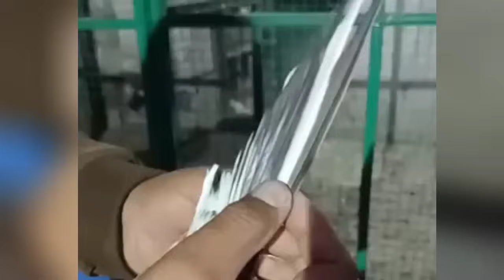Akalmand Acche Pravasi Kabootar ki Pahchan Imran Bakra Mandi wale Ny Bta Di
Welcome to this video where we will be discussing how to identify a good pigeon! We'll discuss the characteristics of an excellent bird, and what makes it stand out from other pigeons. You'll learn about things like body shape, feather coloration, wing size and more. Plus you'll also get tips on how to tell if two birds are related or not.

Akalmand Acche Kabootar ki Pahchan || Acchi Kabootar ki Pahchan || Jode wale Kabootar ki Pahchan

ache kabootar ki pehchan
acha kabootar ki pehchan
achy kabootar ki pehchan
nasli kabootar ki pehchan
teddy kabootar ki pehchan
kabootar ki pehchan acha
perfect kabootar ki pehchan
parwazi kabootar ki pehchan
tadi kabootar ki pehchan
achy kabootar ki pehchan in hindi
achey kabootar ki pehchan
bazi walay kabootar ki pehchan
achy kabootaron ki pehchan
acha kabootar pehchan
Akalmand Kabootar ki Pahchan
Acchi Kabootar ki Pahchan
Jode wale Kabootar ki Pahchan
kabootar song
kabootar renuka panwar
kabootar bazi
don't let the pigeon
pet pigeon
Pigeon
pigeon video
hashim mahmood pigeons
kabootar wala
kabootar ki video
kabutar
kabootar pakra
best pigeon trap
how caught pigeon
kabutar ki video
pigeon videos
fancy kabutar
pigeon loft